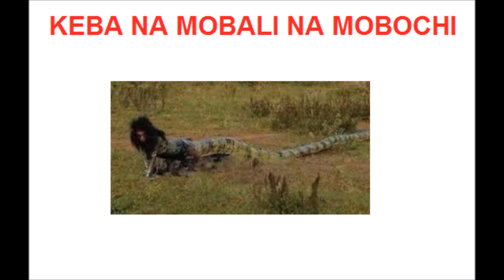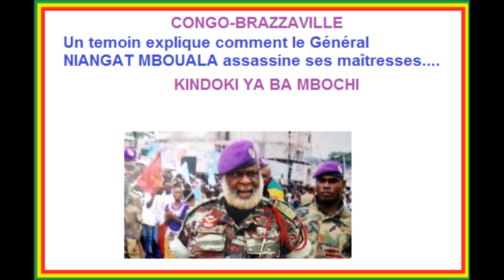LE GENERAL NIANGAT MBOUALA ET SES MAITRESSES...